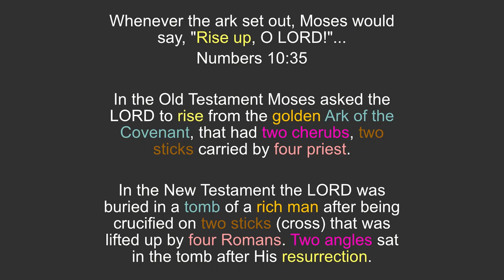Jesus and the Ark of the Covenant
Salvation (Yeshua / Jesus) rose from the Ark of the Covenant. In the New Testament / Covenant the LORD would rise again in order to bring Salvation to those who believed in Him.